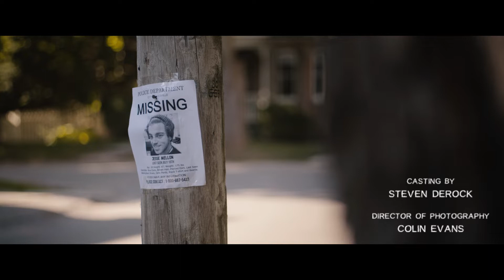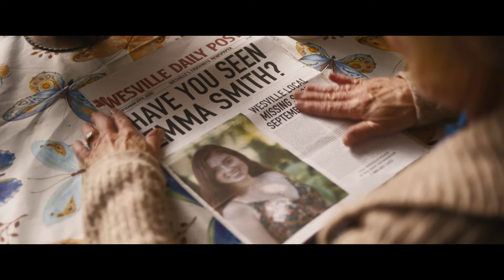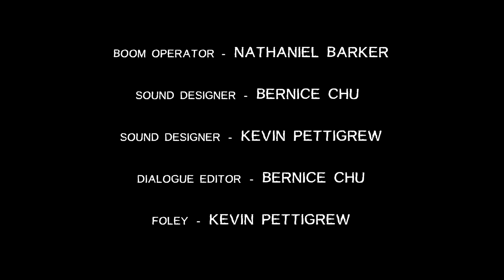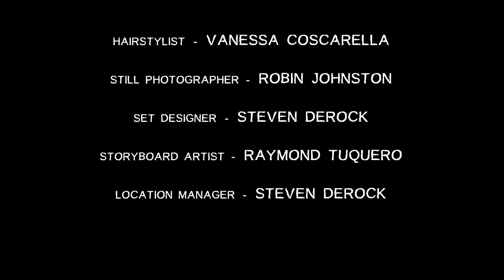THE RAGE - Award Winning Horror Short Film (2021)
Synopsis: A young girl decides to make a family visit and discovers something horrifying

Written/Directed/Produced By Steven DeRock

Starring:
Jacqueline Stienstra as Laurie
Sandra Kolpakow as Clare